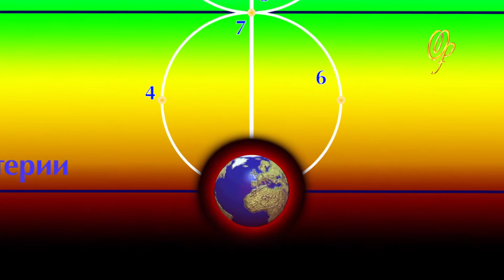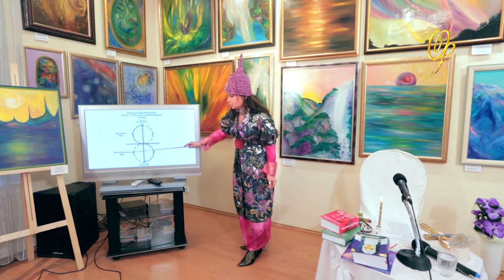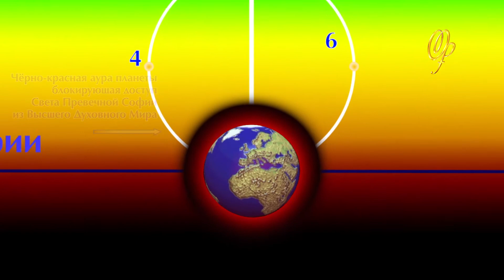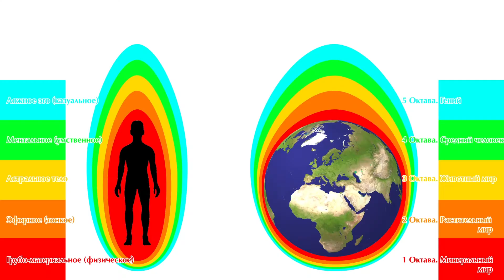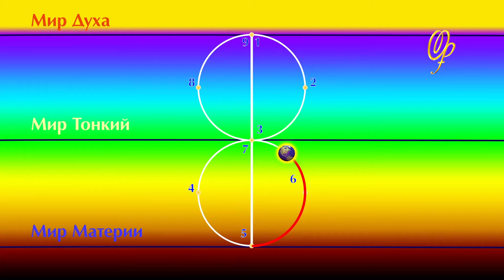Виктория ПреобРАженская. Универсальная Формула Всего Сущего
Фрагмент Творческого Вечера Виктории ПреобРАженской.